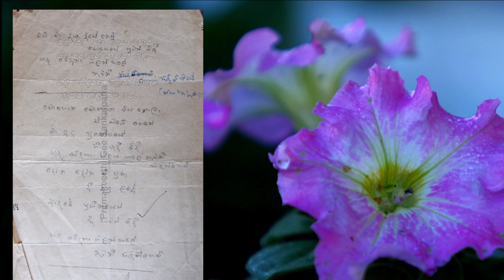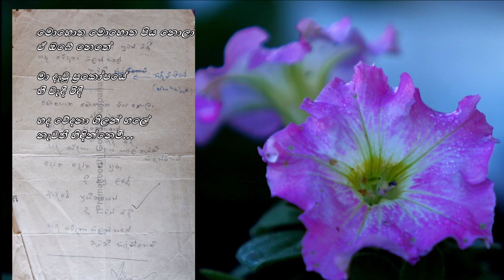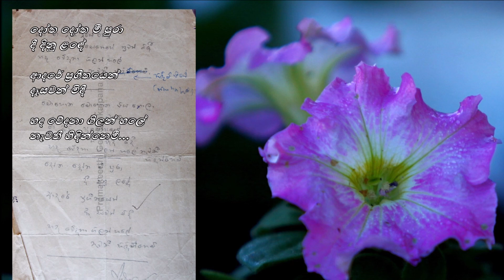Oba Maa Daya Diye Themu - ඔබ මා දයා දියේ තෙමූ Sanath Nandasiri/Premakeerthi de Alwis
ඔබ මා දයා දියේ තෙමූ
සෙනෙහේ නුවන් බිඳී
හද වේදනා ගිලන් හලේ
නැවතී හිඳින්නෙමී...

මොහොත මොහොත පිය නොලා
ඒ ඔබේ නෙතේ
මා දැවූ ප්‍රකෝපයේ
හී වැදී රිදී...

නැවතී හිඳින්නෙමී...

දෝත දෝත මී පුරා
දී දිනූ ළඳේ
ආදරේ ප්‍රගීතයෙන්
දෑසවන් මිදී...

නැවතී හිඳින්නෙමී...

තනුව, සංගීතය හා ගායනය : සනත් නන්දසිරි